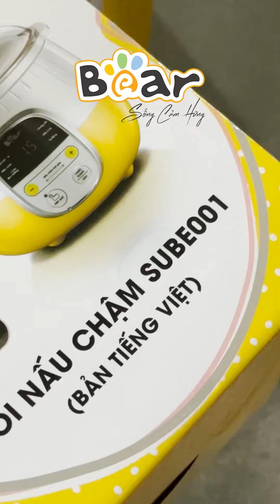Bếp Trưởng Lên Live - Thứ Hai Sale Hết | Bếp Trưởng Review on Tiktok Shop